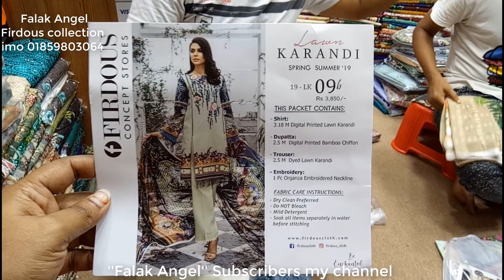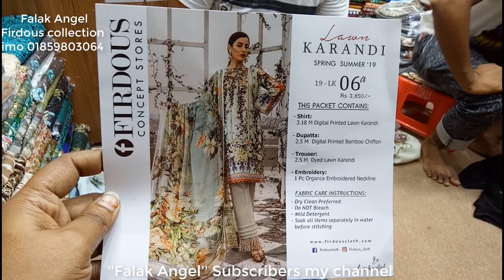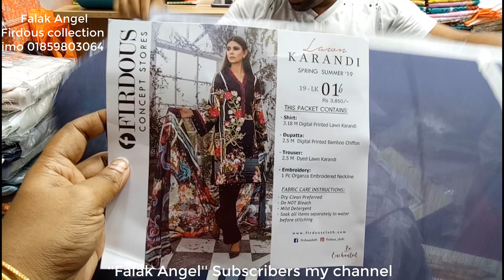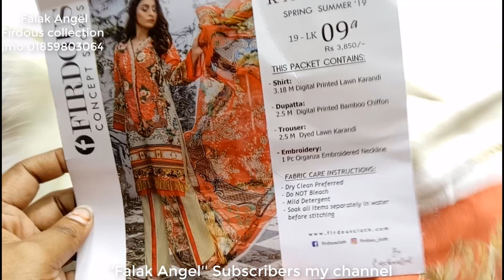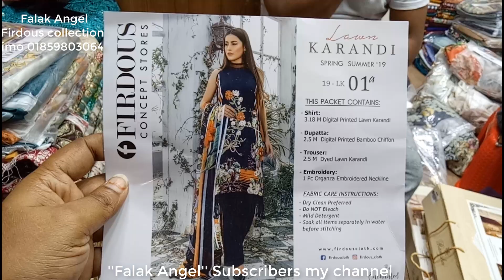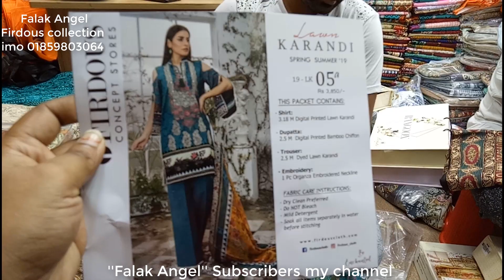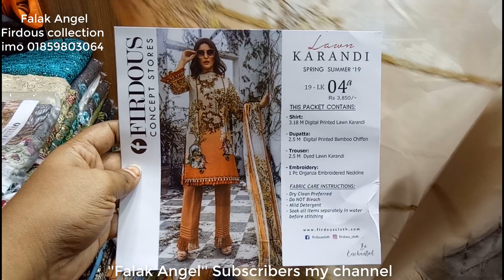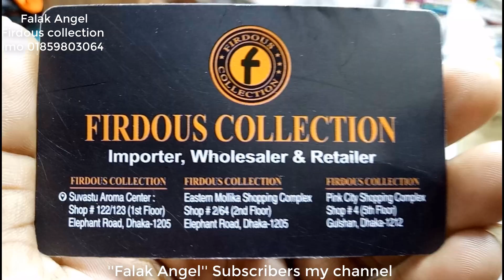ফেরদৌস থেকে অরজিনাল পাকিস্তানি ফেরদৌস ক্যাটালগের থ্রি পিস কিনুন || falak angel